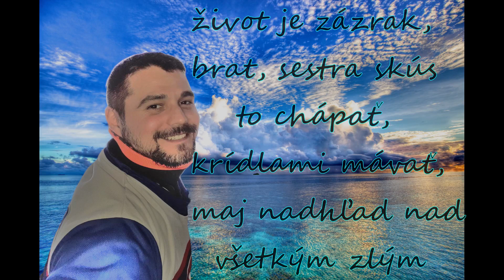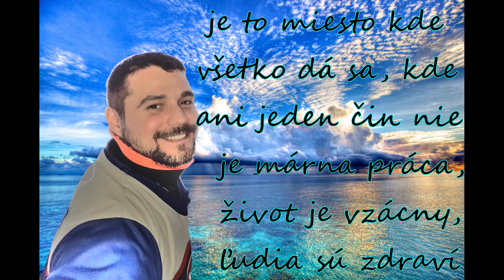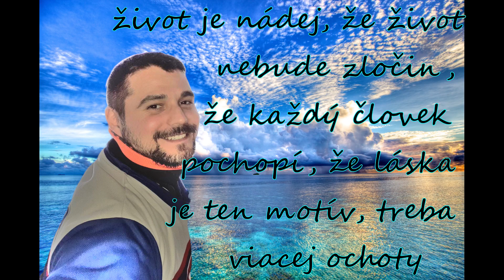Malder - Život je zázrak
Jedna staršia vec (nahraná cca 7rokov dozadu) od Maldera, ktorú mi posunul aby uzrela svetlo sveta. Škoda by jej bolo. Diky Malder. Život je zázrak :-)